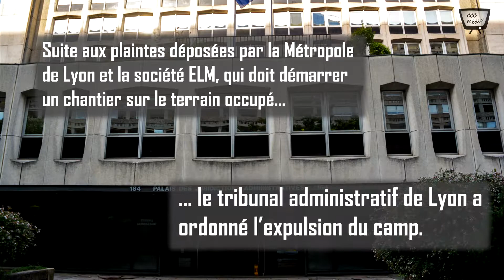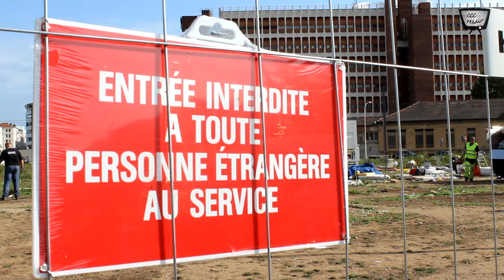Couleur Café présente " Collectif Agir Migrants "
Arrivés en France il y a 7 mois pour les plus anciens, environ 150 personnes majoritairement originaires d’Albanie cherchent refuge dans la Métropole de Lyon. Ces demandeurs d’asile ont fui l’horreur des persécutions, des pillages et de la misère.
Voir article  sur : ccc-média.fr